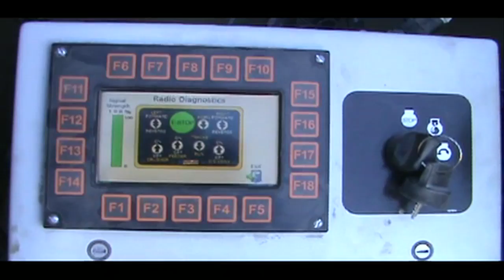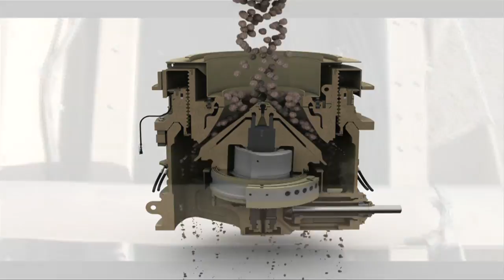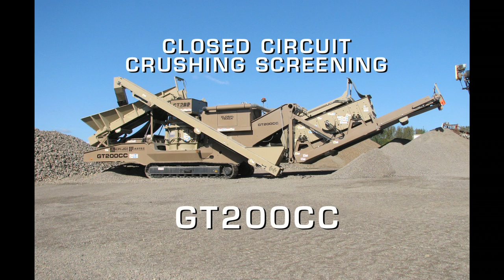KPI-JCI GT200CC - Track Mounted Cone Crushing Plant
This video features the GT200 closed circuit, track mounted, cone crushing plant.

The GT200CC provides a highly portable crushing and screening tool. It was designed to feed, crush, screen, and stockpile all on a single load. The loading hopper can be directly fed by a primary crusher, such as the GT125 Jaw Crusher, or as a stand-alone unit. The GT200CC features the Kodiak® K200+ cone — the heaviest and most efficient cone crusher in its class — along with a large 6'/1.8m-wide two-deck vibrating screen which can enable higher overall system capacity. An optional detachable dolly system further enhances mobility. The GT200CC is the perfect mobile tool for secondary processing, as well as re-crushing surplus material into manufactured materials. The GT200CC was designed with simplicity and flexibility in mind.